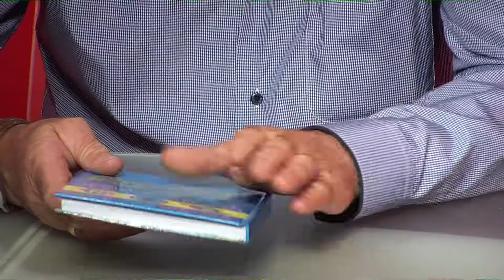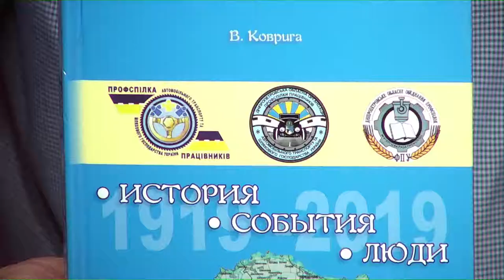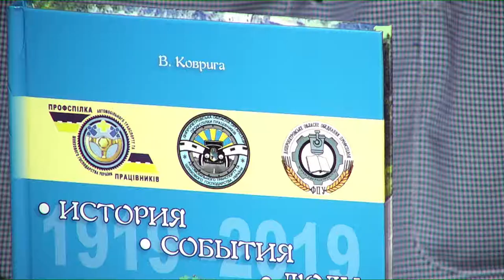Андрій Берчук у програмі "Шах і Мат"